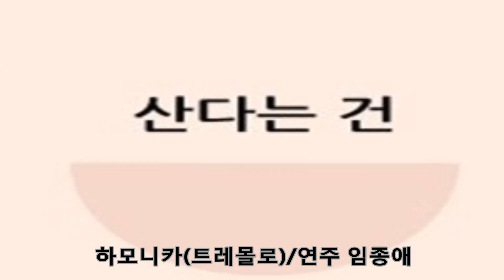산다는건/하모니카(트레몰로)연주 임종애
임종애 하모니카연주곡 산다는건(홍진영)G#
음원출처ㅡ사랑의하모니카 ㅡ감사합니다
동영상과 함께하는 하모니카연주곡
하모니카를 사랑하는 모든분들께 들려드리는 샘플연주곡